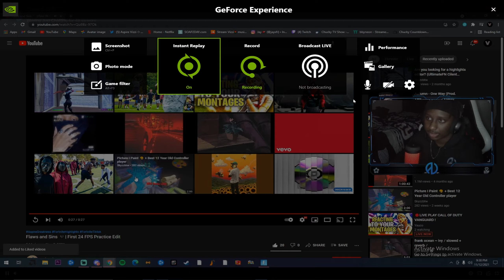Tiger 🐯 Ft. Aspire Vizzi | Skyzz Highlights #14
Tiger 🐯
Tiger 🐯(Fortnite Montage)

socials!

what controller sensitivityfortnite,
best fortnite settings control